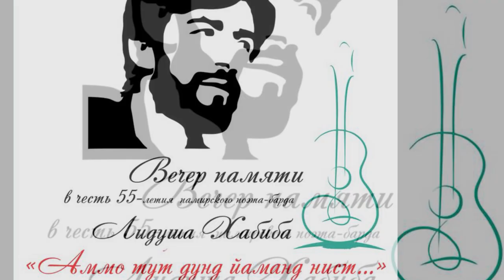Песня посвященное 55-летия памяти Лидуша Хабиба.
Исполнители: Азиз, Ниссо,  Шамси.